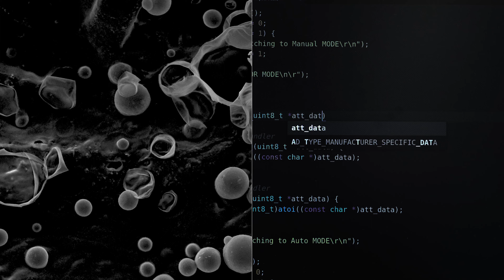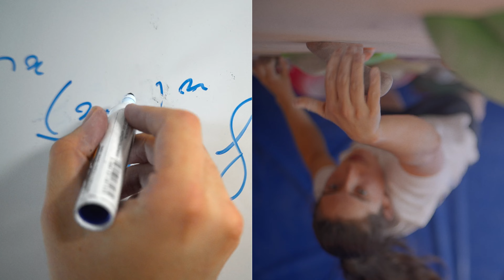Nous ne sommes jamais seul(e)s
Grenoble INP - UGA, est un grand établissement public, situé dans des environnements scientifique et naturel exceptionnels.
Etudiants, enseignants et personnels trouvent dans nos 8 écoles d'ingénieurs et de management et nos 40 laboratoires le lieu idéal pour s’épanouir. A Grenoble INP- UGA, nous cultivons l’entraide et la solidarité. Nous ne sommes jamais seul(e)s.